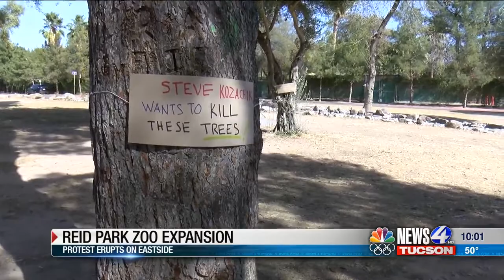Protest over Reid Park Zoo expansion